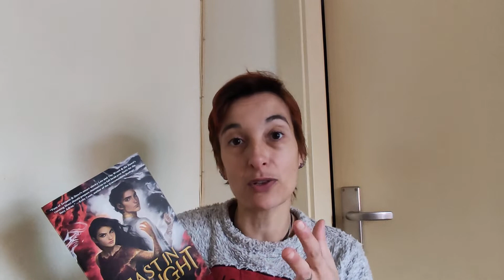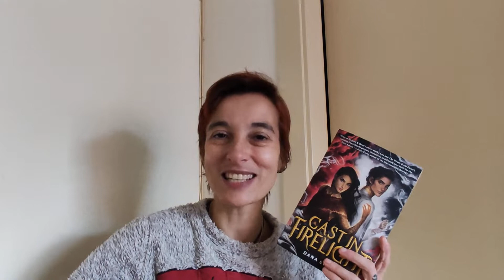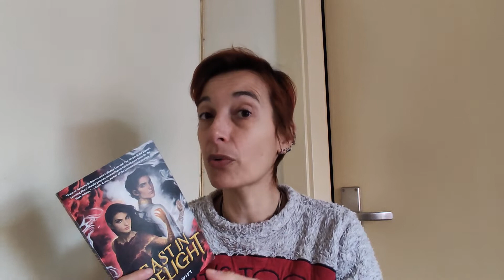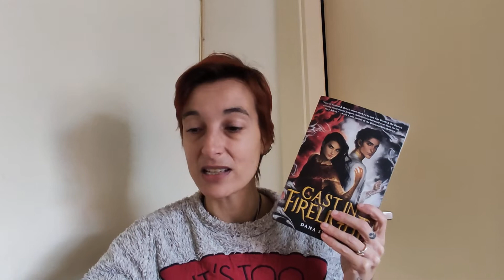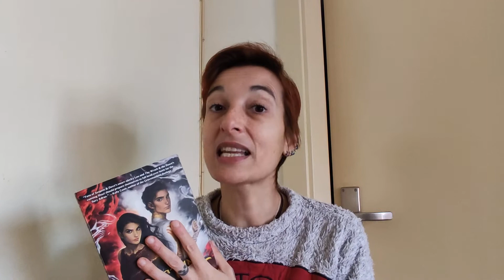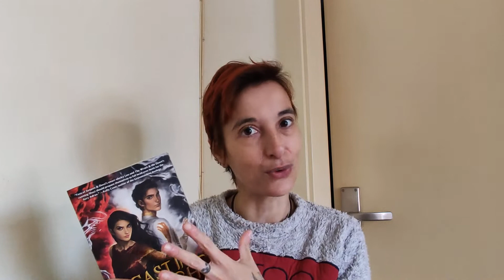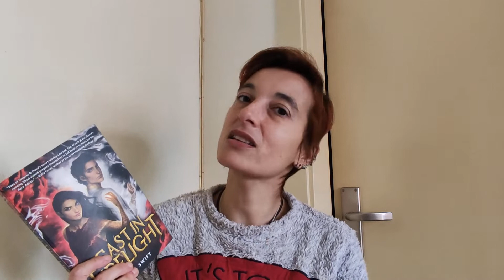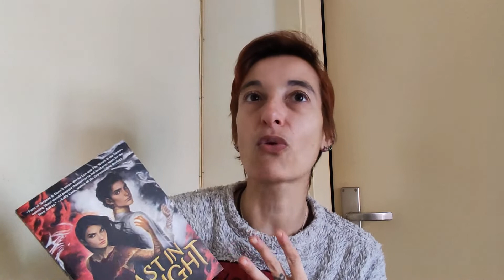Review of "Cast in Firelight" by Dana Swift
Adraa is the royal heir of Belwar, a talented witch on the cusp of taking her royal ceremony test, and a girl who just wants to prove her worth to her people.

Jatin is the royal heir to Naupure, a competitive wizard who's mastered all nine colors of magic, and a boy anxious to return home for the first time since he was a child.

Together, their arranged marriage will unite two of Wickery's most powerful kingdoms. But after years of rivalry from afar, Adraa and Jatin only agree on one thing: their reunion will be anything but sweet.

Only, destiny has other plans and with the criminal underbelly of Belwar suddenly making a move for control, their paths cross... and neither realizes who the other is, adopting separate secret identities instead.

Between dodging deathly spells and keeping their true selves hidden, the pair must learn to put their trust in the other if either is to uncover the real threat. Now Wickery's fate is in the hands of rivals..? Fiancées..? Partners..? Whatever they are, it's complicated and bound for greatness or destruction.

The first book in an epic, heart-pounding fantasy duology about two royal heirs betrothed to be married, but whose loyalties are torn, and a ruthless enemy who threatens their world, perfect for fans of Sabaa Tahir, Susan Dennard, and Mary E. Pearson.